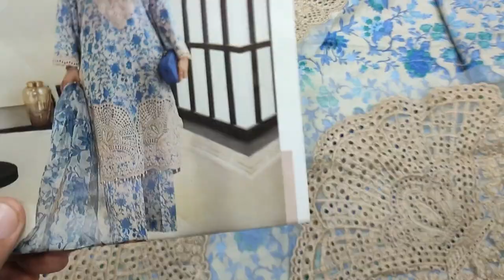Best Pakistani Suit Design For Women Elegant Yet Comfortable // Summer Same Print Lawn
SAQAFAT Collection

Ladies Stitched Suit
Party wear stitching idea
Party wear stylish dress
Cotton stitched dress
Cotton stitched suit
Stitched dress designs
Silai wake design
Silai wale suit
Function ke suit
Designer stitched dress
Boutique stitching style
Stitched boutique style
Stitched studio
Chikankari stitched dress

White House Embroidered Series
SAQAFAT Collection
Teen Talwar Clifton Karachi
Ladies Fashion foryou